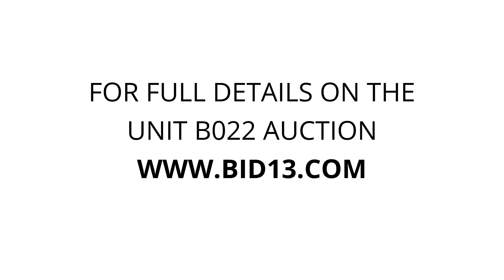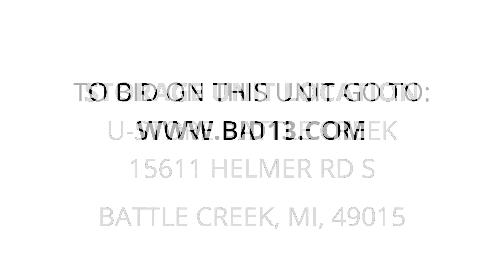U-Store Battle Creek - Unit B022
table, cast iron chair, totes, acoustic guitar, microwave